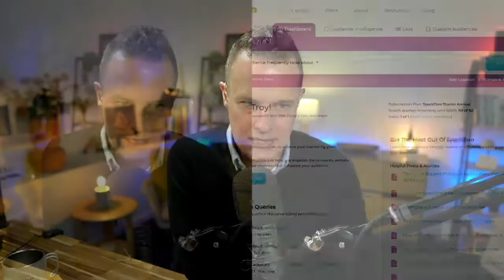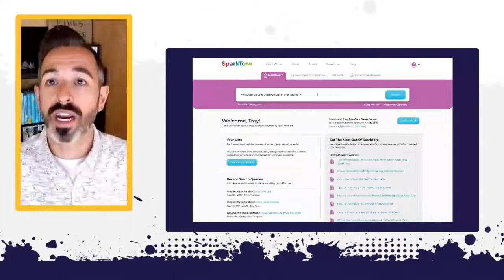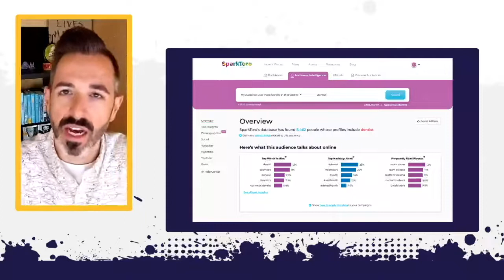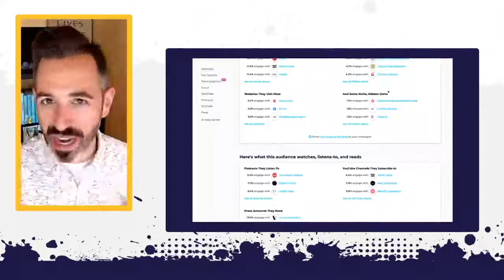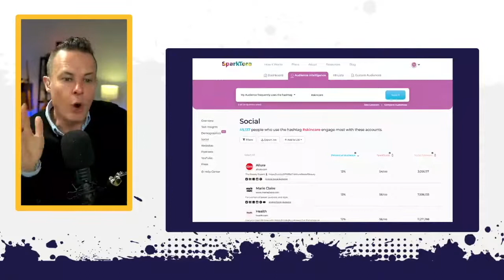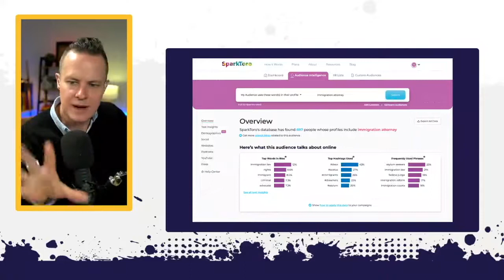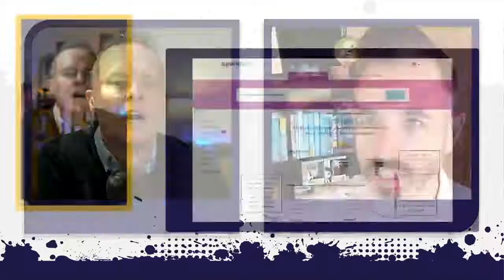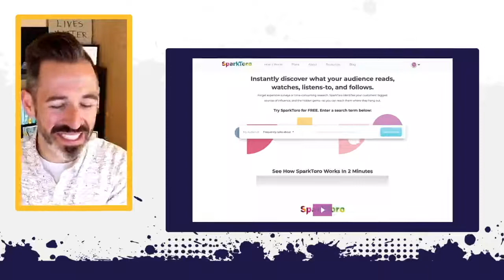Live Webinar with Rand Fishkin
Check out the replay of our latest live with Rand Fishkin!
We showcase SparkToro - a new way to source audience intelligence without expensive surveys or time-consuming research.
This includes their interests in books, the podcasts they listen to, websites they visit, shows they watch on Netflix - previously impossible-to-get data! 😁

This webinar was broadcast live for our Digital Mavericks Facebook group!